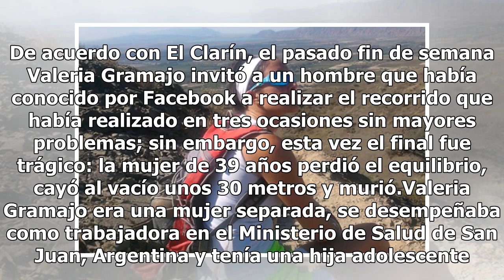Muere mujer que hacía trekking; se rompió la cabeza tras caer al vacío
Los deportes extremos siempre llevan consigo una alta dosis de riesgo y en casos como el de Valeria Gramajo, pueden llevar a la muerte. La mujer de 39 años oriunda de Argentina era una apasionada del trekking, una actividad deportiva que consiste en la escala de montañas. Durante su última travesía,...